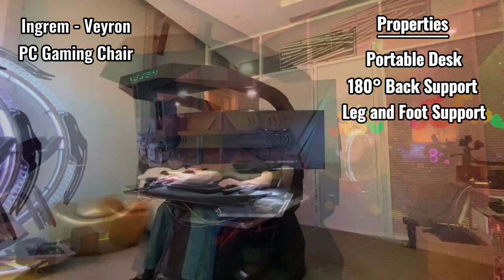Perfect gaming room with Ingrem